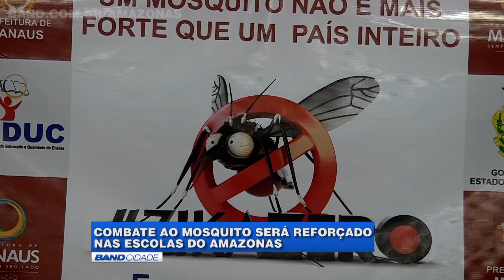Mobilização contra Aedes aegypti chega às escolas e a 500 mil alunos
Hoje, 19, foi Dia D de mobilização da educação contra o Aedes aegypti. Aqui em Manaus, a abertura da programação foi em uma escola municipal na zona leste da cidade. Em todo o estado, mais de meio milhão de estudantes participaram de programações especiais e aprenderam a combater o mosquito transmissor da dengue, chikungunya e zika vírus.